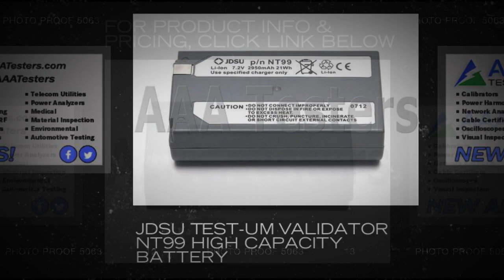JDSU Test-Um Validator NT99 High Capacity Battery